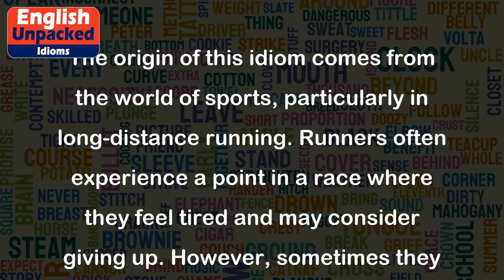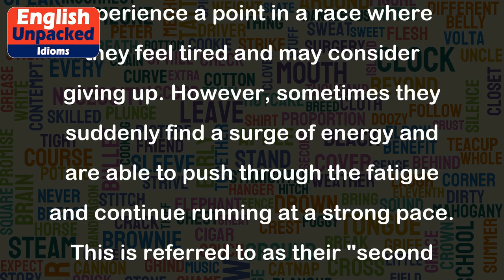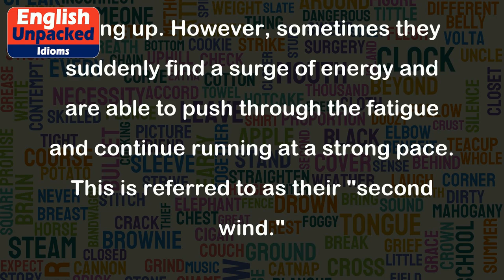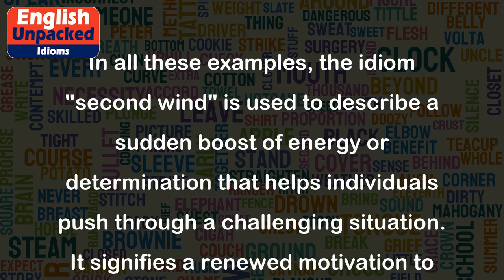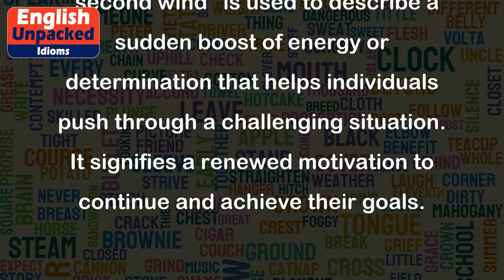Second wind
The idiom "second wind" is used to describe a renewed burst of energy or motivation that comes after a period of exhaustion or discouragement. It is often used to convey the idea of finding new strength to continue or persevere in a task or activity.
The origin of this idiom comes from the world of sports, particularly in long-distance running. Runners often experience a point in a race where they feel tired and may consider giving up. However, sometimes they suddenly find a surge of energy and are able to push through the fatigue and continue running at a strong pace. This is referred to as their "second wind."
1. After studying for hours, I was feeling exhausted and ready to give up. But then, I found my second wind and managed to finish my assignment.
2. The team was losing hope during the game, but their captain's inspirational speech gave them a second wind and they turned the match around.
3. Sarah had been working on her novel for months and was starting to feel burnt out. However, a positive review from a reader gave her a second wind to keep writing.
4. During a long hike, John felt his energy fading, but the beautiful scenery and the thought of reaching the summit gave him a second wind.
5. The actor stumbled over his lines during the first act, but he regained his confidence and found his second wind in the second act, delivering a remarkable performance.
In all these examples, the idiom "second wind" is used to describe a sudden boost of energy or determination that helps individuals push through a challenging situation. It signifies a renewed motivation to continue and achieve their goals.